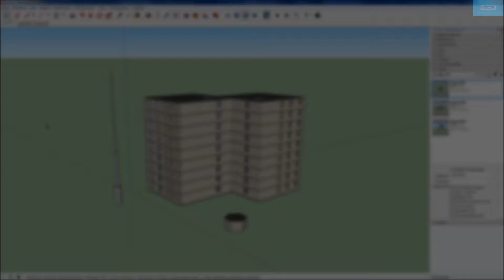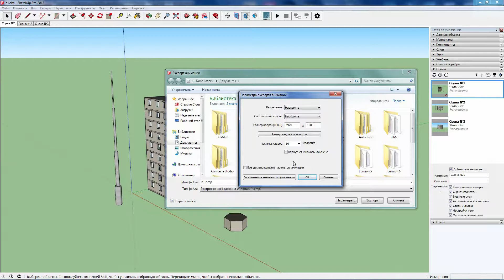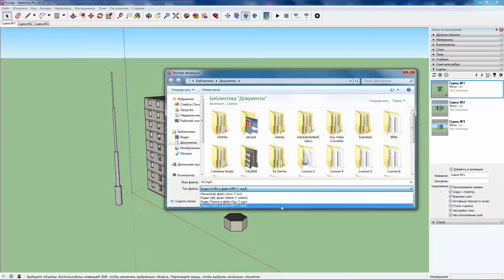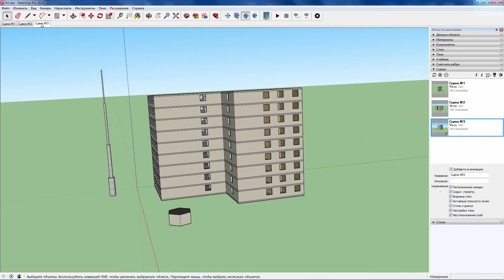SketchUp: Экспорт [субтитры]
SketchUp - программа для моделирования любых объектов. Интуитивный интерфейс и минимальный набор инструментов (но достаточный для работы) делают эту программу одной из лучших в своём роде.

Правильно экспортировать модель, чертёж или видео с анимацией объекта можно. Но есть нюансы. И о них в данном уроке!

При создании ролика использовалась программа SketchUp Pro версии 2018, однако инструмент доступен и в более ранних версиях (только Pro).

Понравилось видео?

[Новинка]